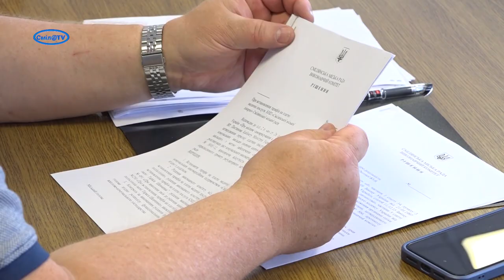Допомога військовим від міста